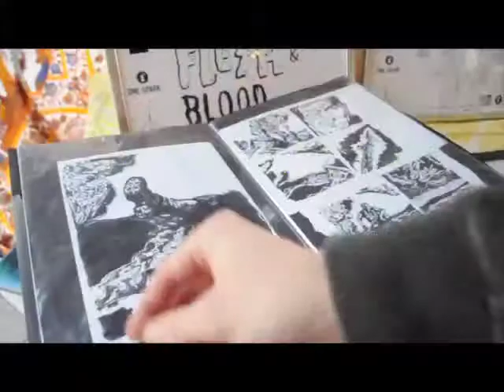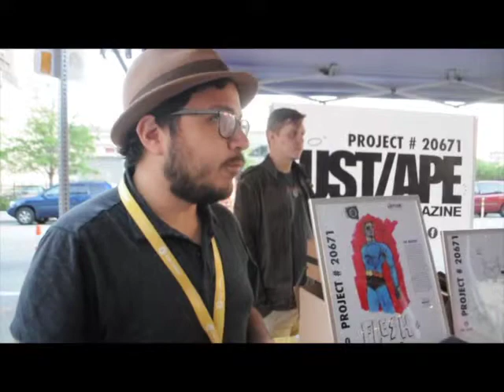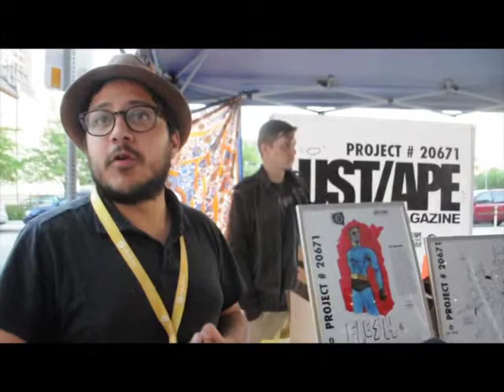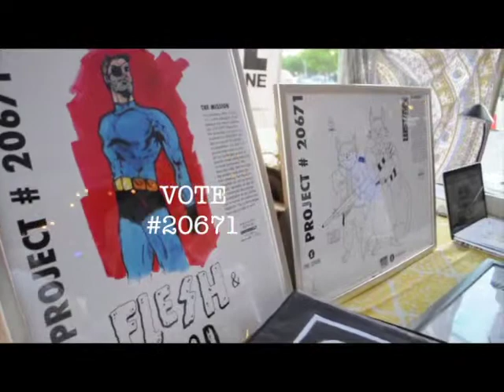One Spark: Lust Ape Magazine